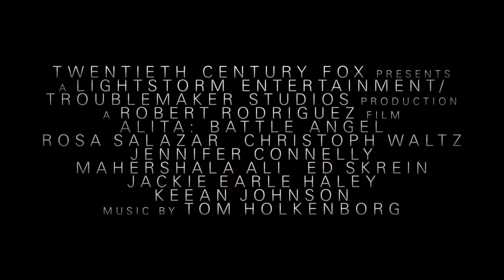ALITA BATTLE ANGEL - TRAILER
A deactivated cyborg's revived, but can't remember anything of her past and goes on a quest to find out who she is.